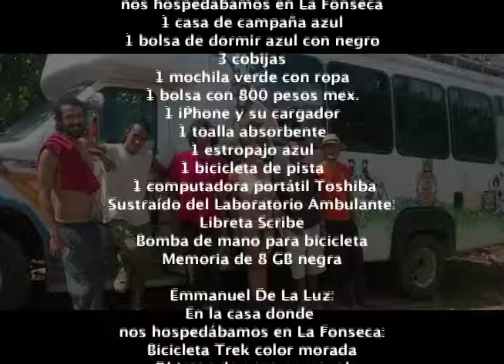La compañera Rosario habla de Expulsiones solidarias y gatos rabiosos en LUMN